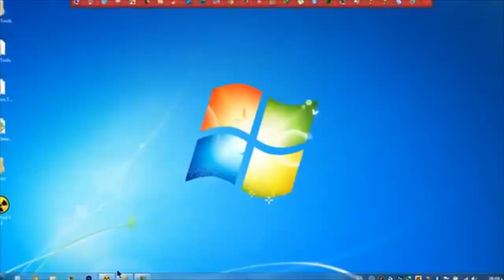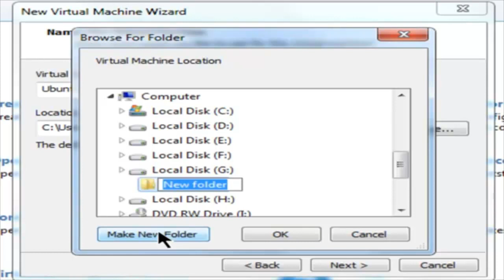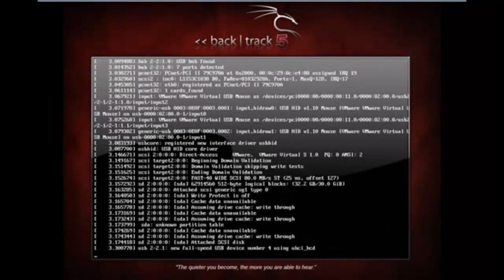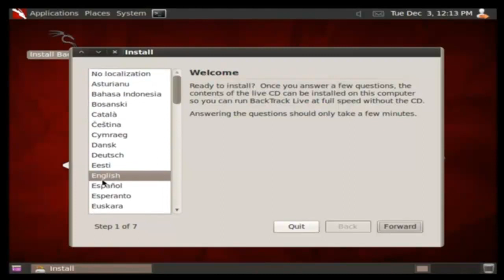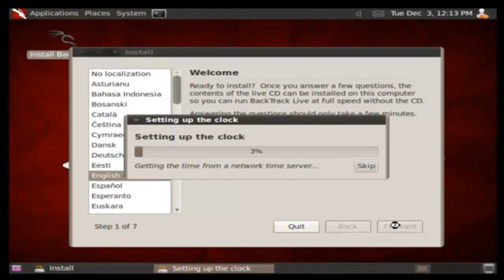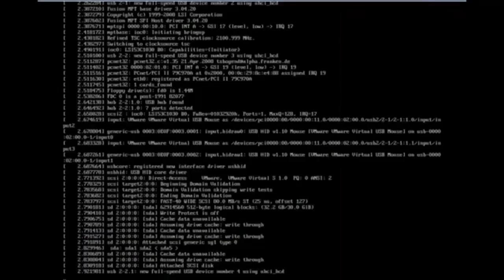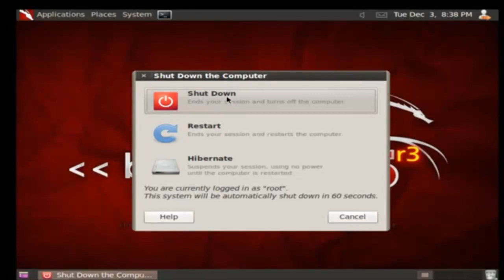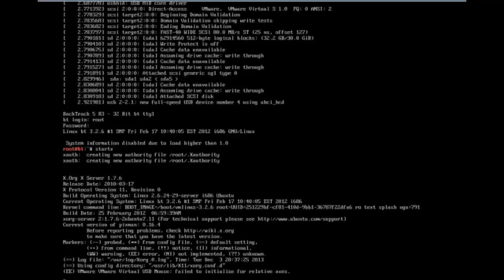شرح تنصيب و تثبيت الباك تراك ع نضام الوهمي في ام وير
تحميل الباك تراك ع الرابط التالي
[ Back Track 5 R3 ]
 سيريل تفعيل النضام

ha2vm-220ep-3zan8-jr156-8cnhd
 تحميل VMWare Workstation

 سيريل تفعيل البرنامج
ha2vm-220ep-3zan8-jr156-8cnhd
للمراسلة عبـر الامــيـل التــالــي
yahoo
skype
hmada.alkurdy
منقول من مدرسة الاف بي اي